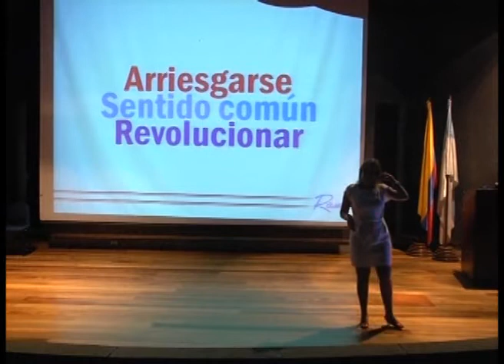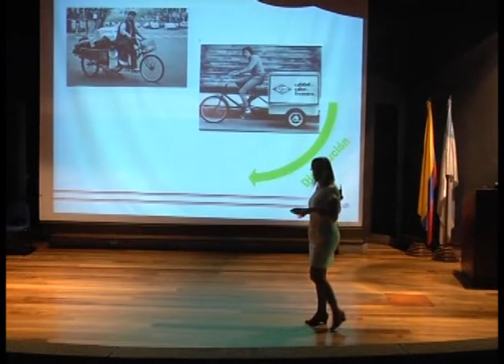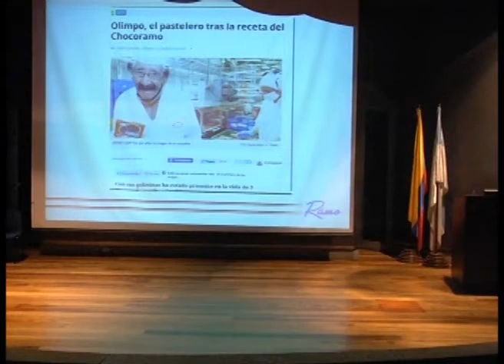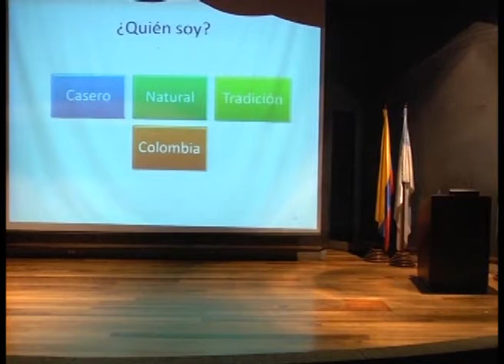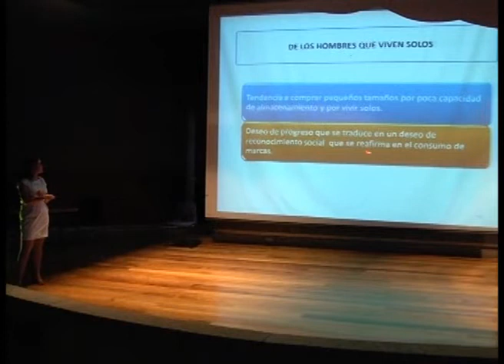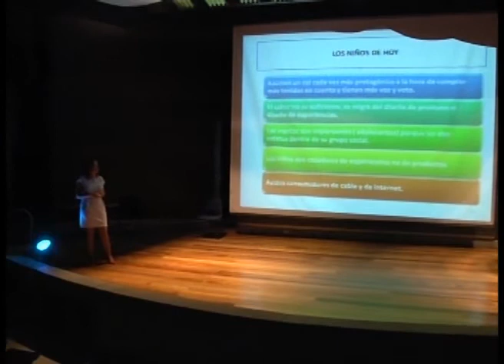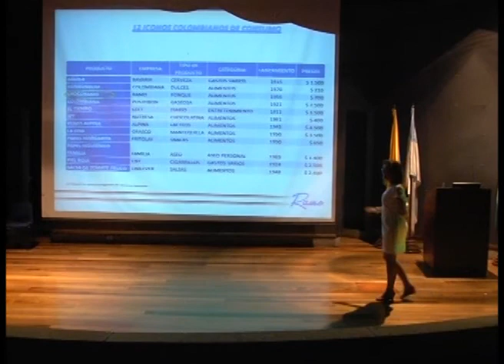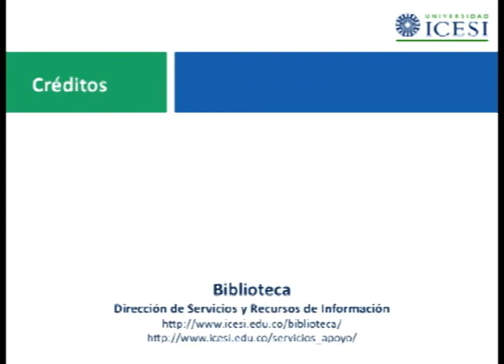Sinergia X: El Futuro Está En Sinergia: Conferencia Productos Ramo Invitado de Sinergia 8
Pérez, Isabel

PÉREZ, Isabel. Sinergia X: El Futuro Está En Sinergia: Conferencia Productos Ramo Invitado de Sinergia 8. Universidad Icesi: Universidad Icesi, 2013. 40:00